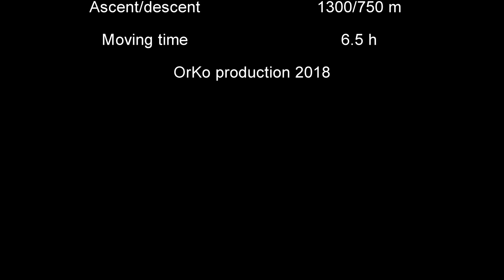Alta Via 6: day 1 - Sappada - rif. Fabbro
Day 1: from Sappada to  rif. Fabbro.
Camcoders: Sony A6500 + SEL1018;  Gopro Hero session 5